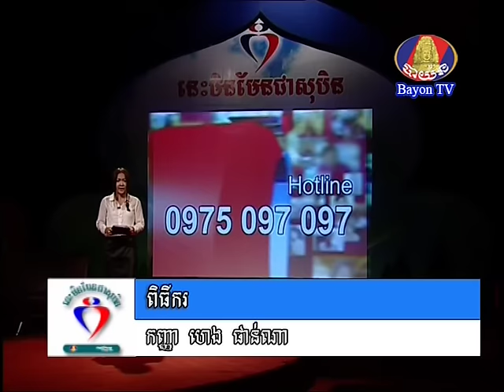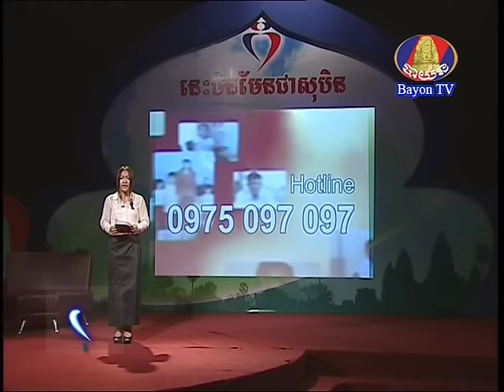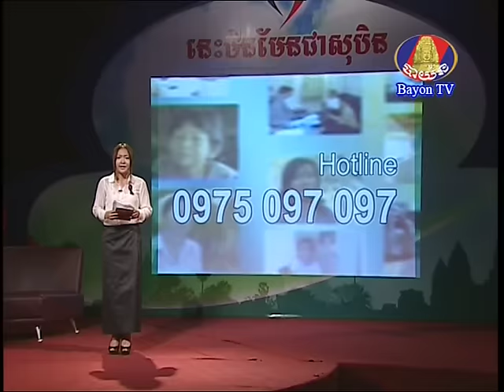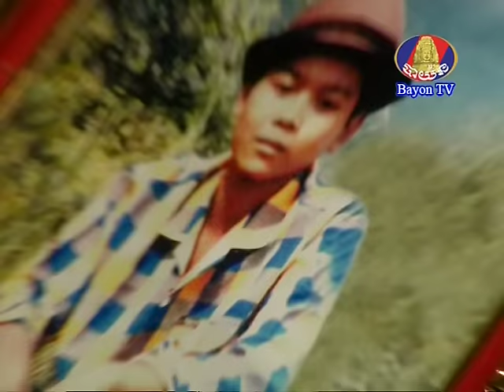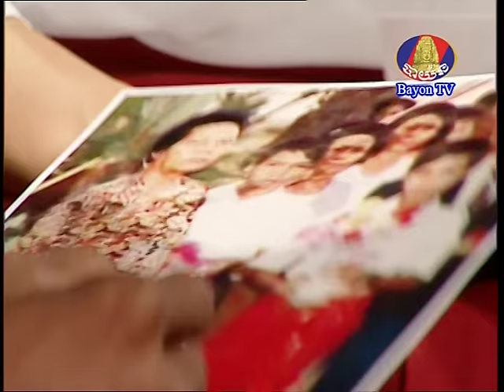IND_Episode 23rd_ភាគ១​_លោក តុល ស្វែងរក​គ្រួសារ​